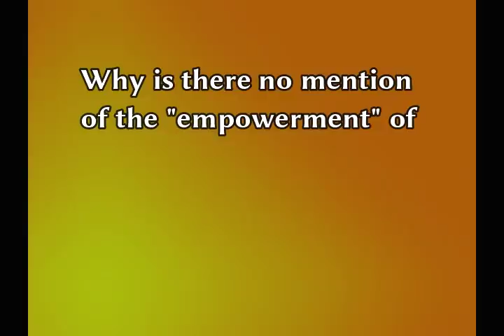The UN Is Indoctrinating Toddlers Via Thomas The Tank Engine